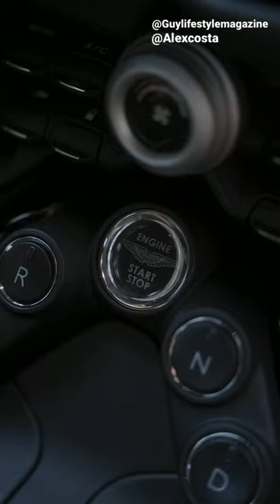James Bond impression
James Bond impression Alex costa